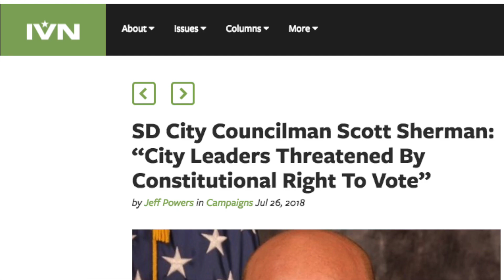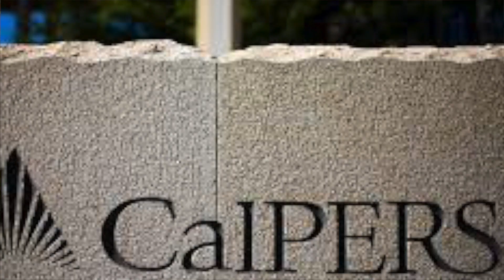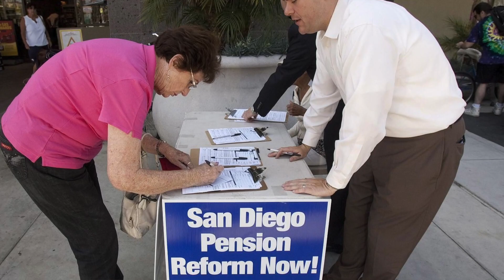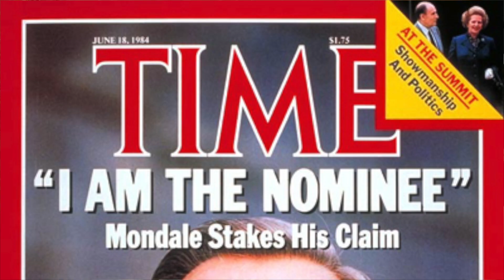IVN San Diego - Beyond The Headlines with UT Columnist Michael Smolens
Beyond The Headlines chats with UT Columnist Michael Smolens on the many things happening in the City of San Diego.

From Homelessness, to the Convention Center "Fiasco," and the 50th Congressional Race, Smolens breaks it all down as he goes one on one with Jeff Powers.